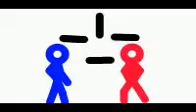Red and Blue ep2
The friends Parkour